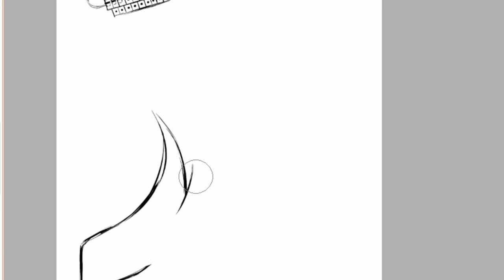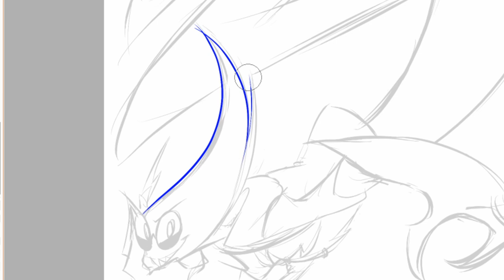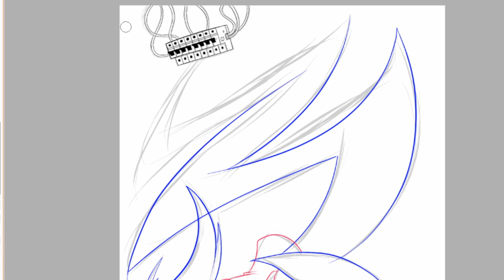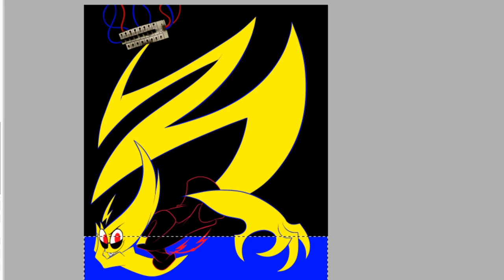High Voltage (SPEEDPAINT)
Just a silly little drawing of a silly, not so little electric poltergeist.

ART & CHARACTER: Me
ART PROGRAM: Paint Tool SAI
RECORDING PROGRAM: OBS Studio
EDITING PROGRAM: DaVinci Resolve 16
HOTEL: Trivago